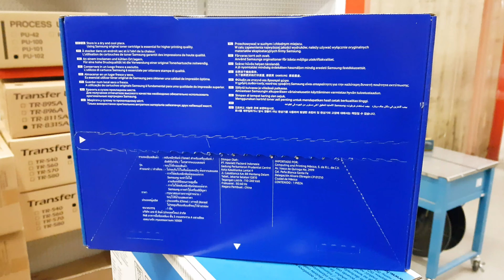HP Imaging Drum MLT-R116 (SV134A)